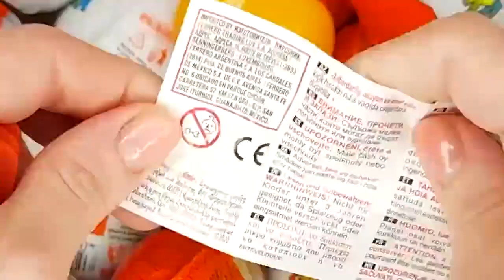NEW!!! 500 Yummy Kinder Joy Surprise Egg Toys Opening A Lot Of Kinder Joy Chocolate ASMR #60